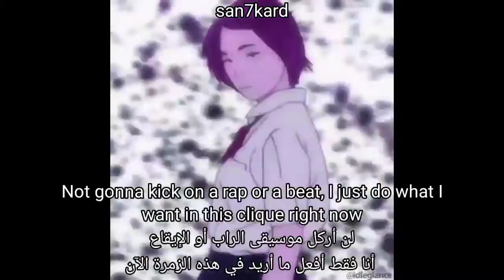p4rkr/osquinn - rn2 (lyrics - مترجمة)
p4rkr/osquinn - right now

support me

lyrics for "403g" by "p4rkr/osquinn" prod. "p4rkr/osquinn"

I'm on the edge right now, It's 10 am right now
There's lots of things that I think about daily and I'm just surprised I'm not dead right now
I'm in the crib right now
I just woke up and I need me a zip right now
I got a clip right now
Fuckin' with me then I'll empty this shit right now
Ahh
Fuck with my bros and you gonna get hurt in this bitch right now
Don't gotta pose, I'm so low, so you fuckin' with me
Imma beat you to shit right now
Not gonna kick on a rap or a beat, I just do what I want in this clique right now
Got lots of wood on my shoulder, a boulder, a building and there're lotta bricks right now
Ah

أنا على حافة الهاوية الآن ، الساعة العاشرة صباحًا الآن
 هناك الكثير من الأشياء التي أفكر بها يوميًا ، وأنا مندهش من أنني لست ميتًا الآن
 أنا في السرير الآن
 لقد استيقظت للتو وأحتاج إلى الرمز البريدي الآن
 حصلت على مقطع الآن
 اللعنة معي ، ثم سأفرغ هذا القرف الآن
 آه
 تبا مع إخواني وسوف تتأذى في هذه العاهرة الآن
 لا يجب أن تشكل ، أنا منخفض جدًا ، لذا أنت سخيف معي
 إيما تضربك لتتخفّف الآن
 لن أركل موسيقى الراب أو الإيقاع ، أنا فقط أفعل ما أريد في هذه الزمرة الآن
 لدي الكثير من الخشب على كتفي ، وصخرة ، ومبنى وهناك الكثير من الطوب الآن
 آه

osquinn - rn2
p4rkr - rn2